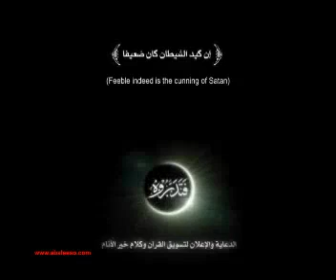Beware from shetan Iblees